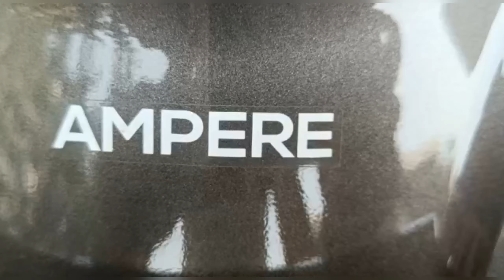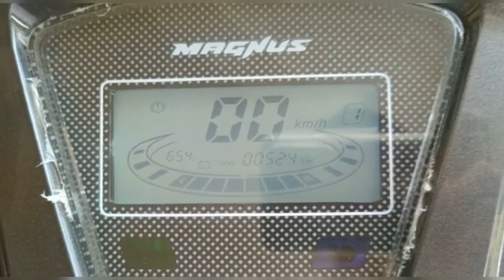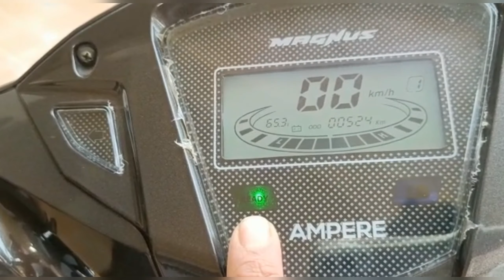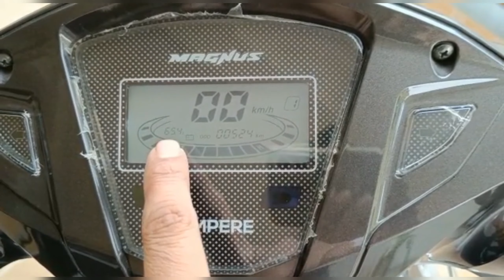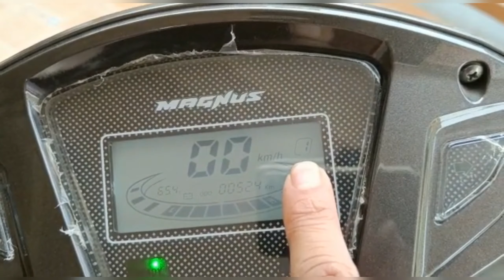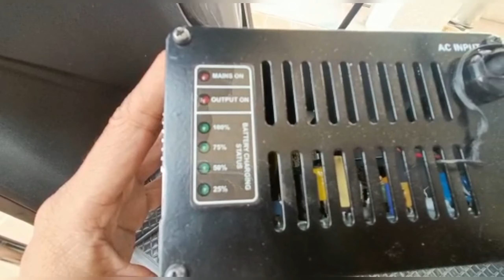Ampere MAGNUS EX FULL REVIEW .. | Mr. Unbox & Mr. Review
Ampere Magnus EX is an electric scooter available at a starting price of Rs. 73,177 in India. It is available in . It comes with both front and rear disc brakes.
The most feature of the vehicle is that it is MADE IN INDIA
It has become the ecofriendly and pollution controlling in the environment.
#Following are the fantabulous features of the electric vehicle
*Top Speed of 55 Kmph
*0-40 Kmph in 10 Sec*
*Powerful Hub Motor
*Smooth Driving Experience
*Strong Body Design
*High Range of 80* Km
*Durable Shock Absorbers
*Comfortable Sitting Posture
*High Ground Clearance
*Telescopic Suspension
*Long Leg Room *Anti-Theft Alarm
*Remote Keyless Entry
*CBS: Combined braking
          system
*Tubeless Tyres
*60V, 28Ah Advanced Lithium Battery . charger 60V, 7.5A Li
*Motor Power-1200 Watts
COLOURS AVAILABLE
Bluish Pearl White
Metallic Red
Golden Yellow
Graphite Black

Regards..!
Mr. Unbox & Mr. Review